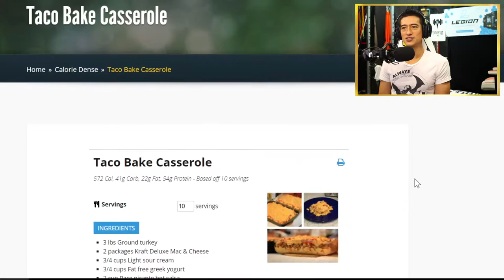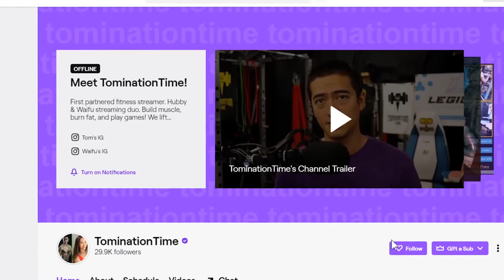INTERVIEW: Exercise as Coping Mechanism - Rock Climber Burn Out | Weasel_Ethan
We interview streamer Weasel_Ethan about his passion for rock climbing. He uses exercise as an escape from his negative emotions. What is he running from? What is he running towards? He pushes himself so hard that his body is breaking down from the climbing. We explore if his rock climbing is healthy for him or not.

We also discuss spirituality, christianity, Tom's belief in God and how that relieves him of anxiety and stress.

We discuss meal prepping and gaining weight. Ethan struggles with weight gain because he stress starves.

These interviews are inspired by Dr. K (Healthygamer_GG)'s style of interviewing and how he explores mental health issues in his interviews.

About Me:

My name is Tom Talks and 10 years ago I was so crippled with back pain I could barely walk. Sometimes my sciatica was so bad I had to crawl to the bathroom in the middle of the night. When my back did get better and I was able to lift weights, my body didn’t change very much and I didn’t know what I was doing. Through educating myself over the years, I’ve learned how simple diet and training can be. You don’t need to kill yourself with cardio or eat an awful diet that is not sustainable. You can achieve a healthy, fit lifestyle while still having time for the things you love. Stop by my Twitch Stream when I’m live and I will help you get started with free Q&A!